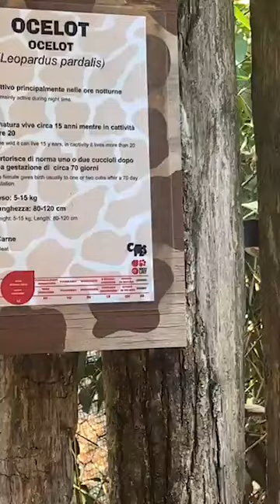Parco Zoo Falconara 27-07-2024